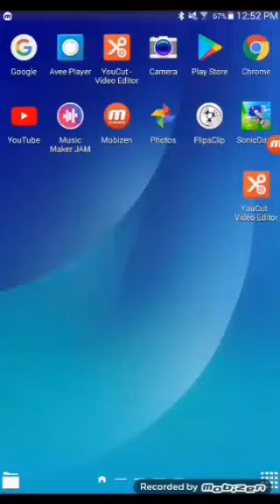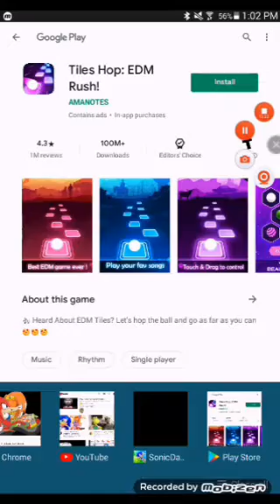Sonic play's sonic Dash episode 1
It's a good game.